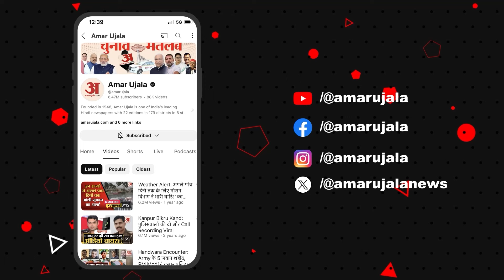UP By Elections: Meerapur में बवाल पर Rakesh Tikait का बड़ा बयान, मच गया बवाल! | UP News | BJP | SP